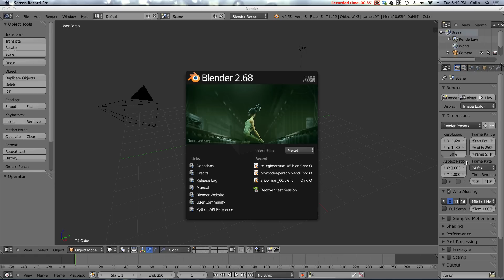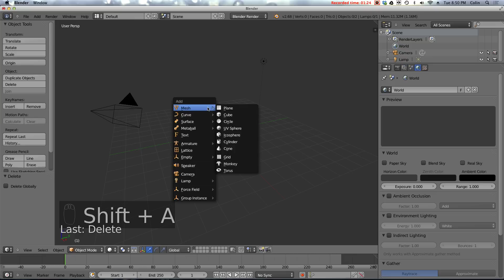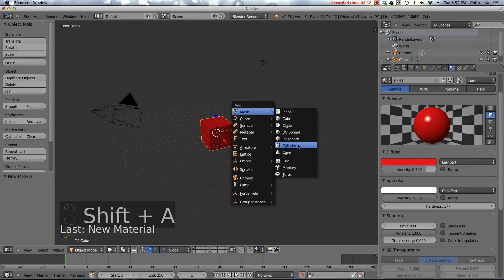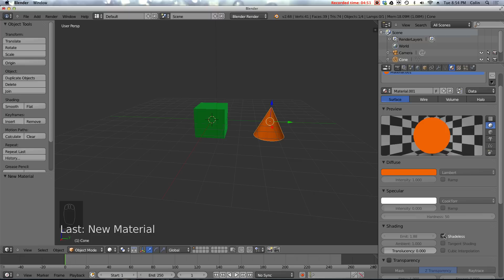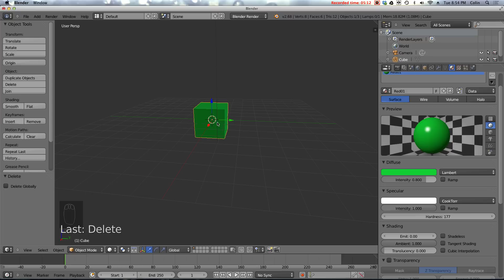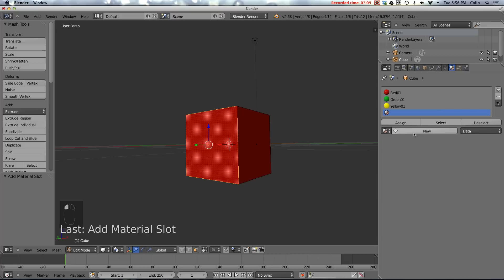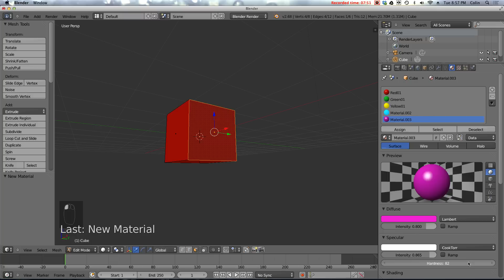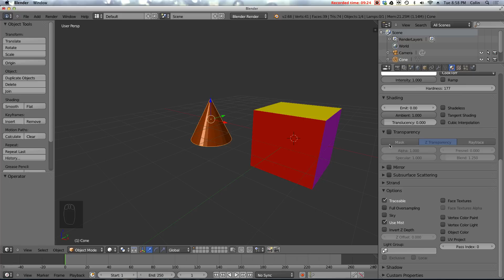Blender 2.6 Basics #08 : Adding Colors & Materials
In this video I go through the process of adding materials (colors) to objects. In 3D, making an object a certain color is more than just picking a color from a swash: material properties like Shininess, reflectivity, glow, etc should be considered.  In the video I demonstrate how to create materials and add them to objects, as well as how to add different materials onto selected faces of an object (mesh).

This video tutorial is #8 in a 15-Part video series. Check the rest of the series and more video tutorials out at my channel!

Special thanks to Joey Chaos for the intro music! Here's Joey's channel:
Joey Chaos - Blahzo